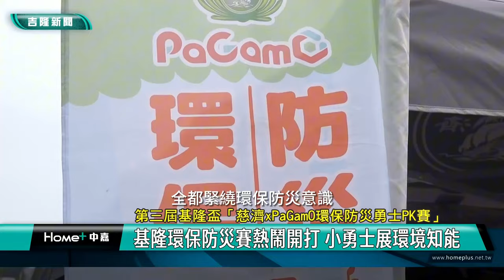環境 教育|環保防災賽熱鬧開打 小勇士展環境知能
（中嘉新聞記者 蔡曉君/基隆採訪報導）基隆市第三屆「慈濟xPaGamO環保防災勇士PK賽」在基隆慈濟靜思堂舉行，來自40所國小的120名小選手齊聚競技，藉由受年輕學子喜愛的電競比賽，提升環境防災素養。

將廢棄物提升淬鍊，讓環境更美麗，透過線下體驗、線上教育等多元學習方式，強化學生環保防災知識與態度，融入電競遊戲答題，有效吸收豐富資訊，建立正確的環保防災觀念。

基隆市多位校長親自帶學校孩子參與活動，給予滿滿肯定。市長謝國樑感謝慈濟三年來的合作，讓基隆市環境教育成效顯著。佛教慈濟慈善事業基金會副執行長張宗義感謝各單位協助，四個月來走訪所有小學推動計畫，期盼寓教於樂的體驗式學習最有效。

就是建立好環保防災觀念，祝福代表基隆出賽的小選手，成功晉級國際盃全球總決賽。